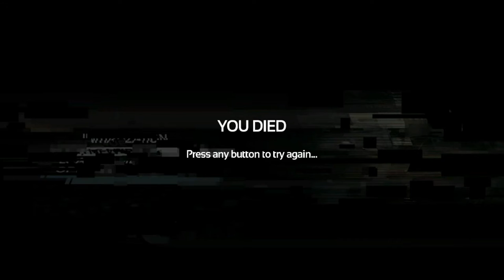Let's Play SOMA - Escaping Theta | Part 7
In this episode manage to find a way out of Theta but not before we go through some horrifying experiences. As we return back in the ocean, we discover a gate that leads to Omicron that is in quarantine. Now are quest is to find a way in, but it almost feels like someone is inviting us in already...